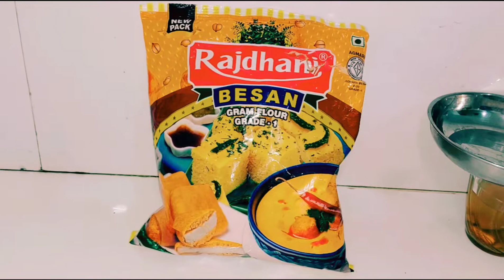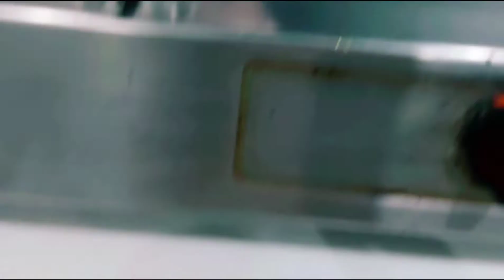Gatte Wali Besan ki Sabji,,BesanKiSabji VeryTastyGatteWaliKadi batonbatonmein ..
make sure you will try this dish

thankuu..